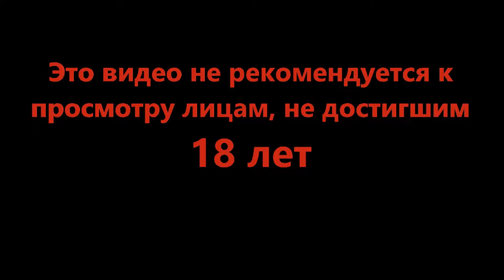Сегодня освобождаем всех - Halo Infinite #4